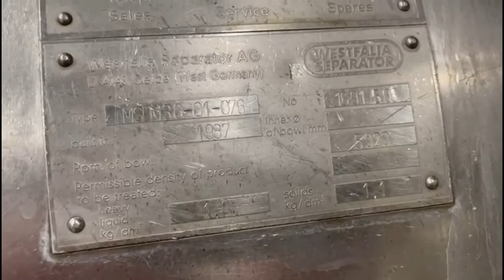GEA Westfalia MSD 130-01-076 Milk Separator – 15.000 l/h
Description
This is an MSD 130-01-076 Milk Separator from GEA Westfalia, with an hourly capacity of 15,000 litres. The machine includes the base plate, tools, hyrdaulic tool and a brand new control panel.

Features
Manufacturer: GEA Westfalia
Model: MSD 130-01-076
Function: Milk separator
Capacity: 15.000 Litres/hour
Serial number: 1691 596
Year of manufacture: 1987
Electrics: 380V / 50 Hz / 3 Phase
Bowl speed: 5920 RPM
Heavy liquid: 1.0kg/dm3
Solids: 1.1kg/dm3
Includes tools, base plate and hydraulic tool
Brand new control panel
Instruction manual included

Country of manufacture
Germany

*Have a machine similar to this for sale?